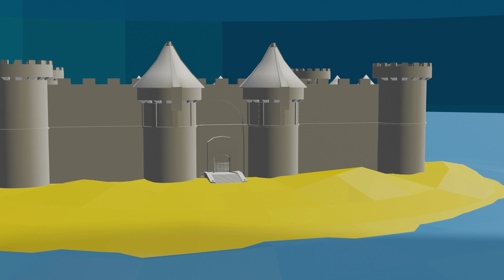SPOILER DEL 3D DEL FILM